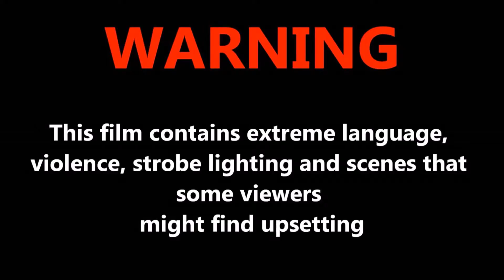Euro Truck Simulator 2 Multiplayer 08 23 2016 19 14 00 06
([ Lene ] -you you(523)Reason : Wrong way Expires : 27 Aug 20:03
(*[TR~TÜRKİYEM]* D0LAR709(284)Reason : Trolling Expires : 28 Aug 20:04